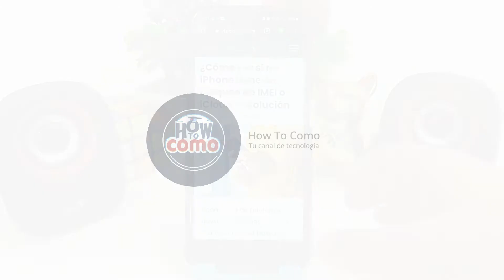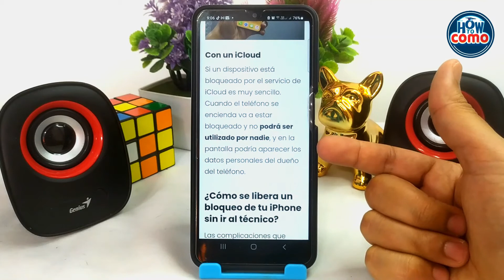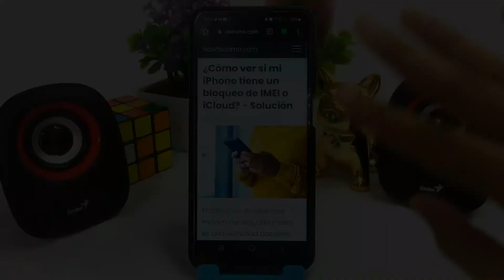¿Cómo ver si mi IPHONE tiene un bloqueo de IMEI o iCloud? - Solución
En este video te mostramos Cómo ver si tu IPHONE tiene un bloqueo de IMEI o iCloud. En este canal encontrarás los mejores tutoriales ¡No te lo pierdas!